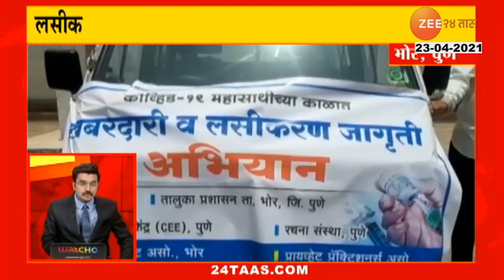Chief Justice Of India Sharad Bobde On Retirement Online Farewell